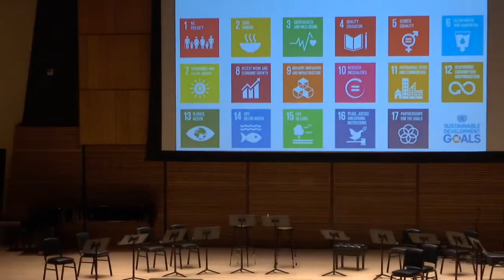PDQ BACH: Blaues Gras Cantata | 2018 Concert for a Sustainable Planet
Opening remarks by Professor Jeffrey D. Sachs

For two singers and Baroque and bluegrass bands.

Doron Florentin, tenor
Ehud Shapiro, bass
Giorgio Consolati, flute
Mais Hriesh, flute
Gilad Hildesheim, violin
Abigel Kralik, violin
Lauren Siess, viola
Daniel Hass, cello
Ross Gullo, double bass
Manuel García Orozco, banjo
Flynn Cohen, guitar
August Watters, mandolin
Alon Near, contrabass
Yotam Ben-Or, harmonica
Amit Moreau, stage director